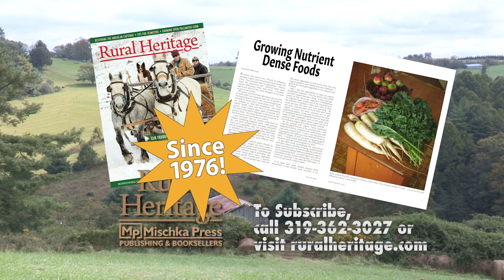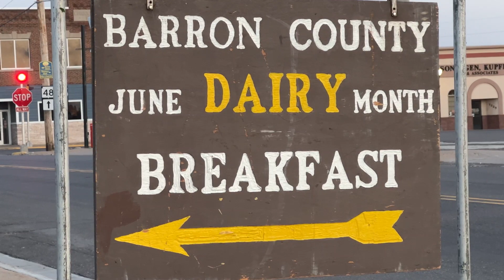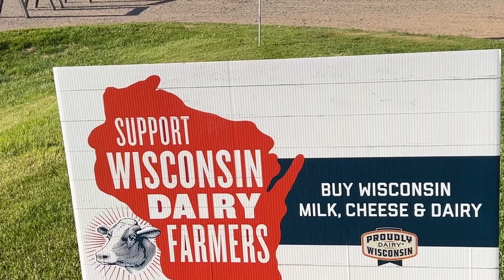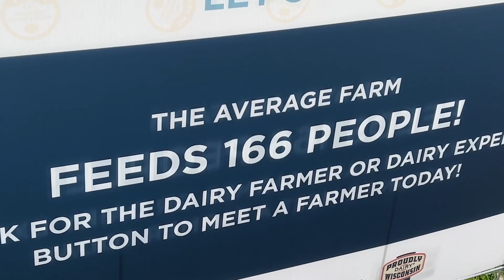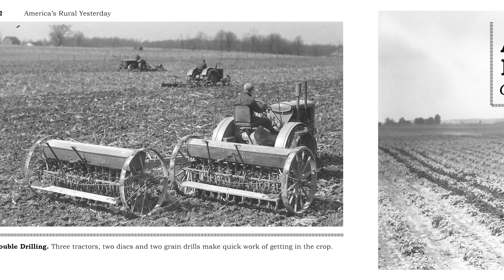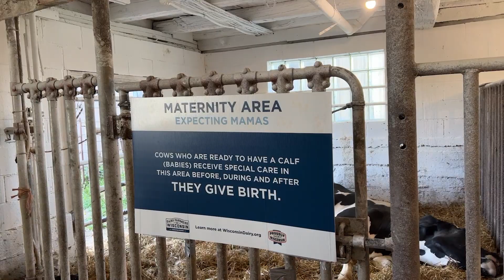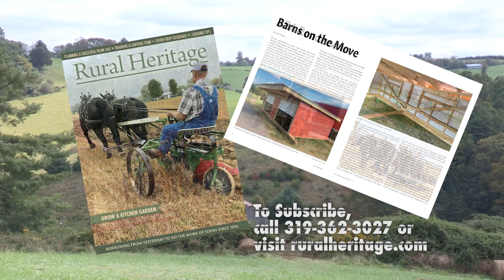Barron County Dairy Breakfast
Gerald Schmidt of Rice Lake, Wisconsin, invites us to attend the Barron County Dairy Breakfast, one of the oldest dairy breakfasts in Wisconsin. We meet Kim Barta of the Barron County Dairy Promoters who tells us about the event as well as their work educating the public about family dairy farms.
We meet the Wholk family who host the dairy breakfast which feeds about 3000 visitors. The Wholks have been operating a family dairy for three generations and they talk about how the operation has changed over the years.
And visit our Facebook page to keep up on the latest Rural Heritage news and travels.  @Rural Heritage